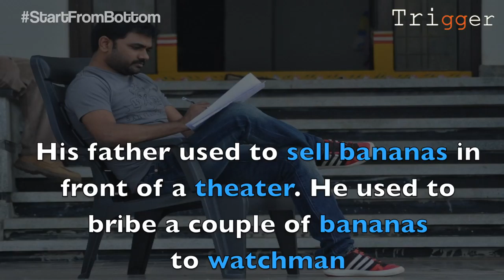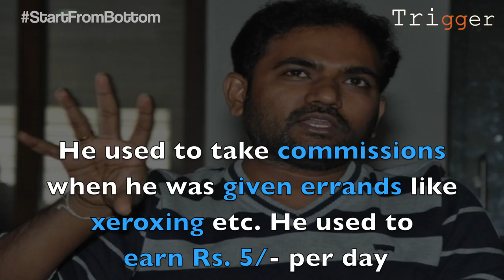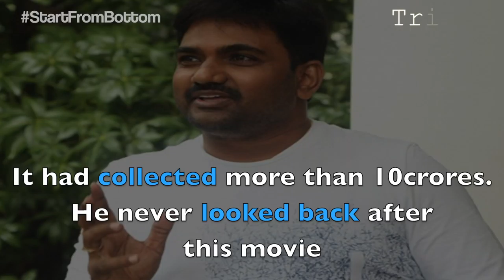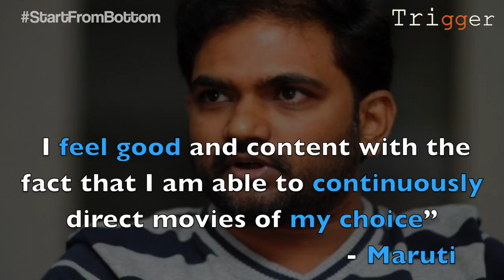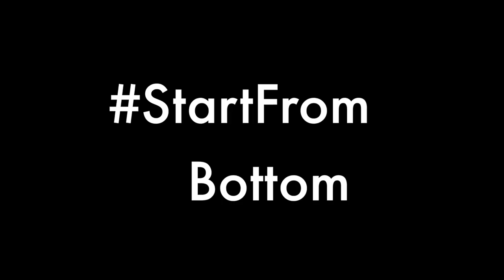Maruthi || StartFromBottom || Trigger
Maruthi Dasari is a director, screenwriter, Film producer who works primarily in Telugu cinema. Well known for Directing low Budget film's like Ee Rojullo, Bus stop. Later he became a brand and directed big star like Venkatesh too, He started Digital movies trend with Ee Rojullo, horror comedys trend with Prema Katha Chitram Maruthi is associated with Maruthi Talkies, a film production house in South. Maruthi received the Best Debutant Director Award for Ee Rojullo at SIIMA Awards.[1] He is one of the director who have high success ratio now in Tollywood.